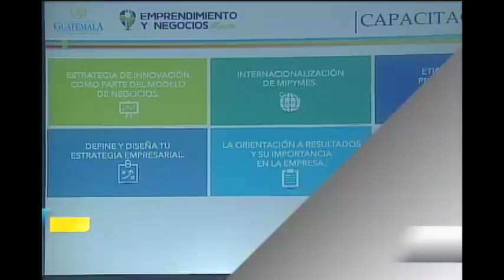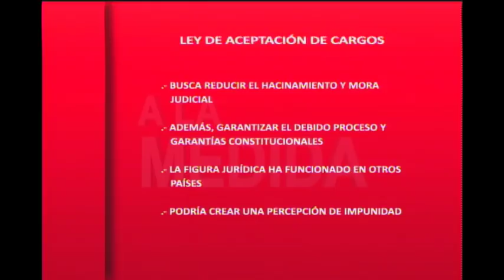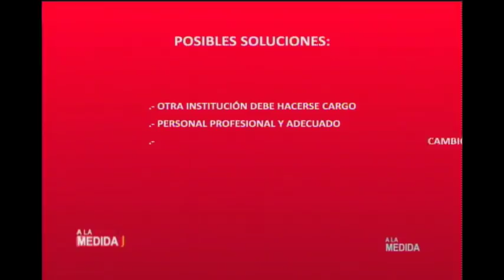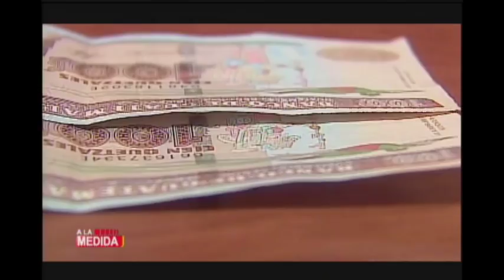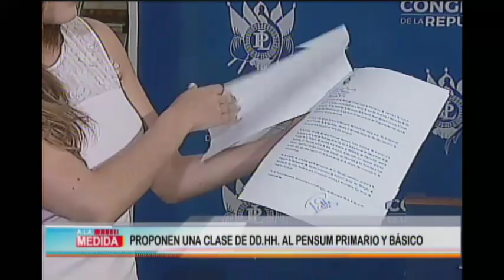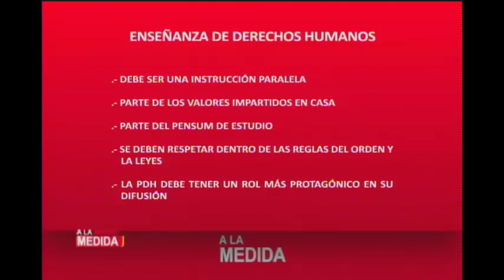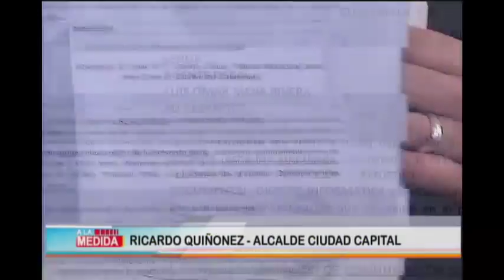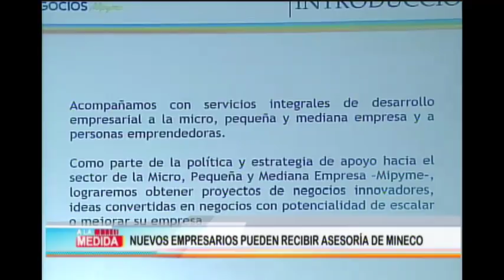A la Medida: Programa del: Programa del 12 de Julio de 2018